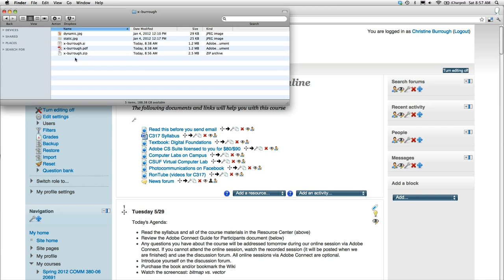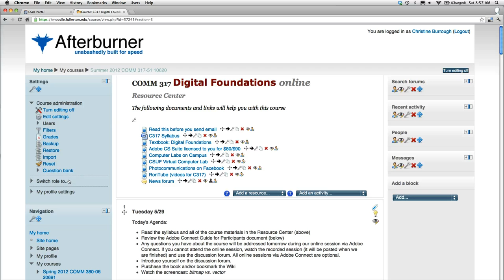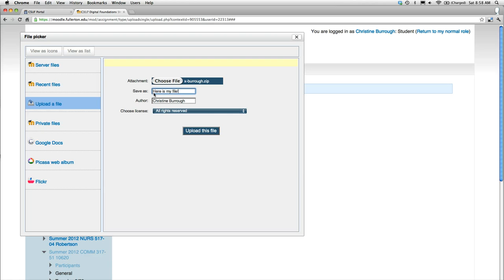COMM317: Archiving and Uploading Files on Titanium (Moodle)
Submitting Project 1 using the File Uploader on Titanium (CSUF's name for Moodle).